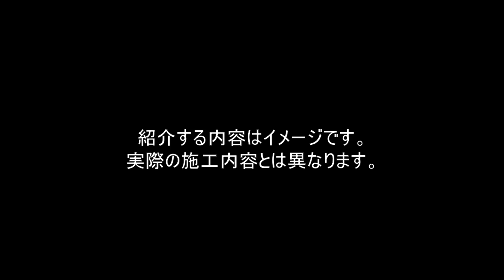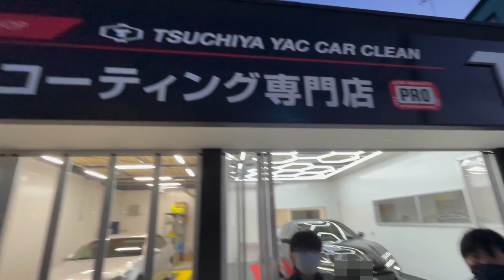【洗車/コーティング専門店】完全予約制で1台1台、個々の車に合った施工を相談し丁寧に仕上げていきます！カーコーティング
TSUCHIYA YAC CAR CLEAN⇒略して"TCC"！
愛知県岡崎市に2023年年末にオープン予定です！
お客様の車の状態に応じメニューを相談しながら、最適な施工を丁寧におこなっていきます！
ピコさんとピーさんがオープン前に突撃リポートしました！